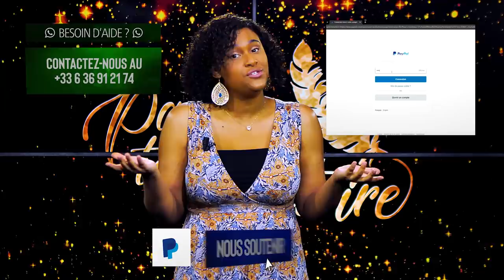J'étais hors de contrôle - Partage Ton Histoire - (Chantal RUKAMBURA)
Le cocon familial dans lequel on grandit est un facteur déterminant de la personne que nous devenons. Un environnement familiale instable, toxique et conflictuel peut avoir des répercussions fatales sur les membres de la famille. Avec Dieu rien n'est impossible, il restaure, il guérit, il apaise et il instaure la paix. A travers le témoignage de Lisa qui était hors de contrôle découvrez comment Dieu a rétablit l'harmonie dans sa vie.

Un témoignage ?